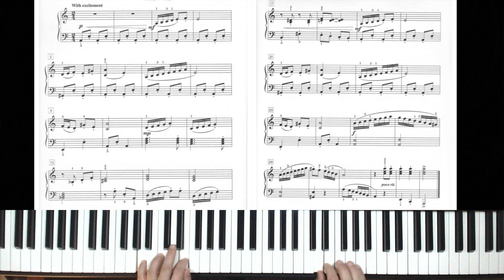Alfred's Premiere Piano Course - Lesson 4 - The Steeplechase - piano tutorial by Antonio De Angelis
Alfred's Premiere Piano Course - Lesson 4
The Steeplechase - piano tutorial by Antonio De Angelis

brano inserito nei programmi di pianoforte dei Licei musicali